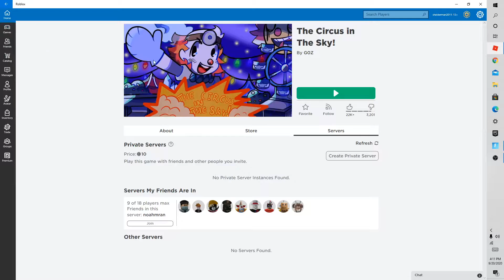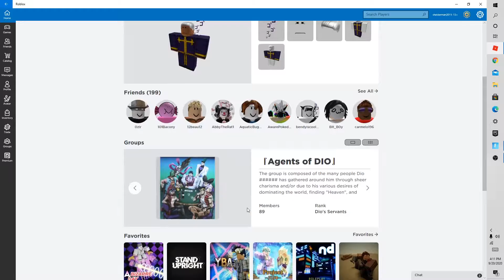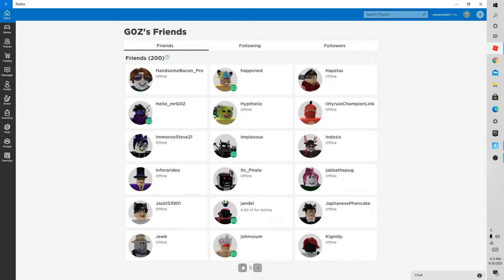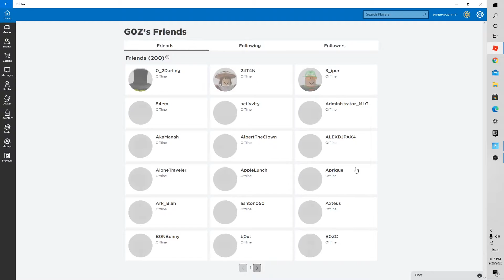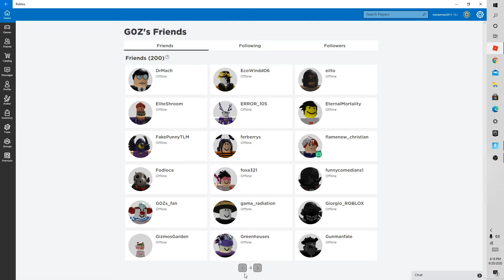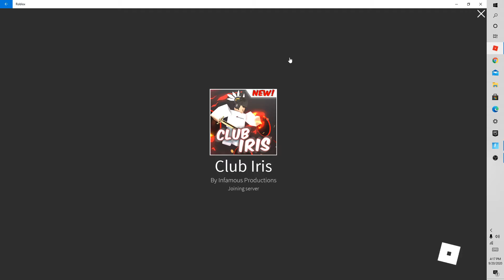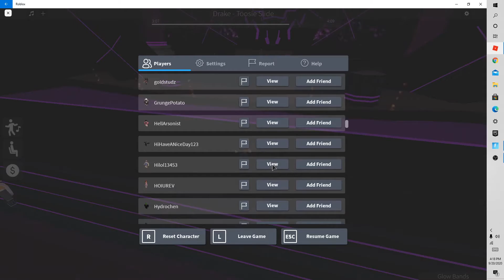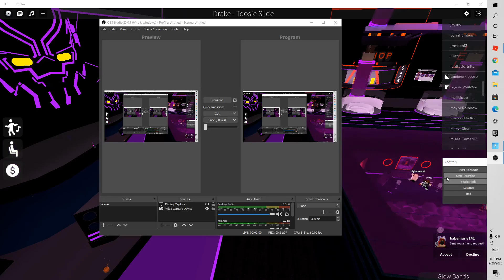Roblox myth hunting part 3